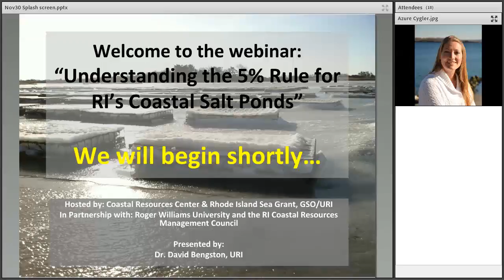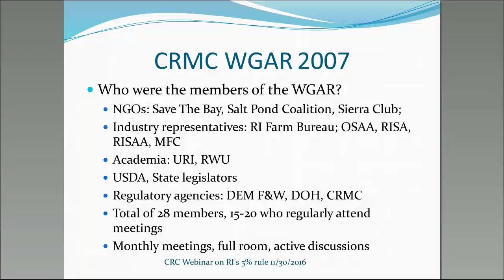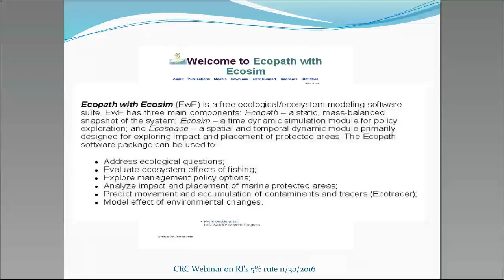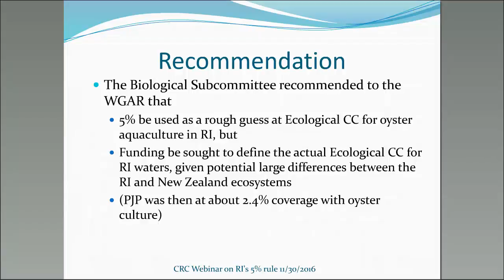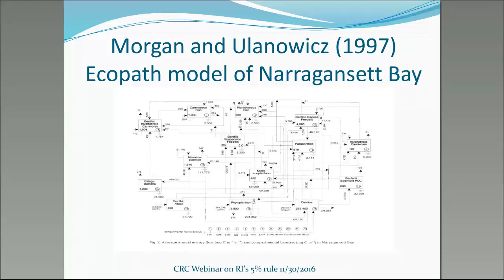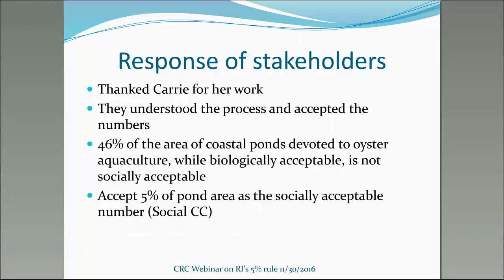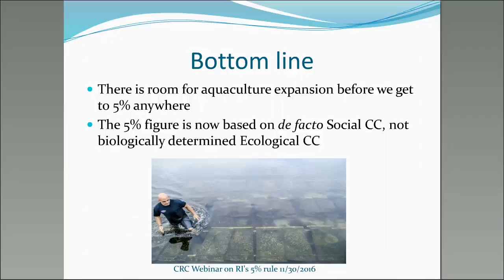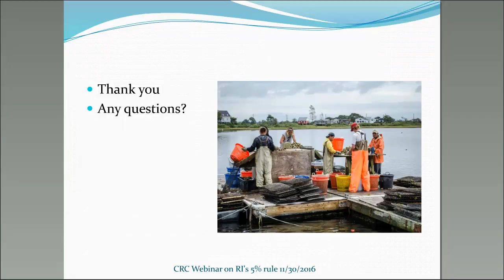Understanding the 5% Rule for the Coastal Salt Ponds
Learn from those who were involved in shaping the 5% Rule for aquaculture in Rhode Island’s coastal salt ponds. The rule states that no more than 5 percent of the salt pond area can be used for aquaculture. Hear the details about the science, policy, and decision-making that was involved to set the rule.
Presented by retired URI Professor David Bengston. Prof. Bengston was a member of the working group that convened in 2007 to determine the 5% Rule.

Prof. Bengston will explain the original process with the goal of giving webinar participants a clear understanding of why the rule exists. The intention is to allow an open forum of knowledge and experience sharing so as to be better informed about what the rule is and is not.